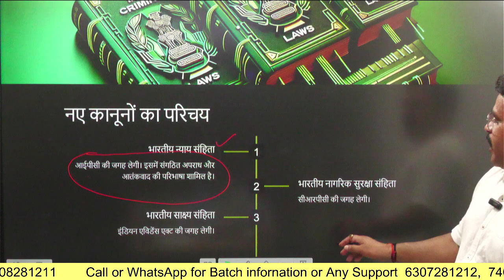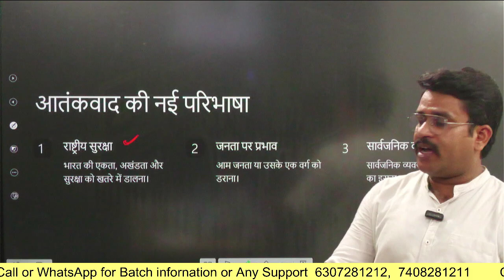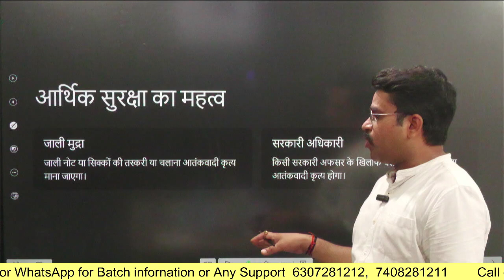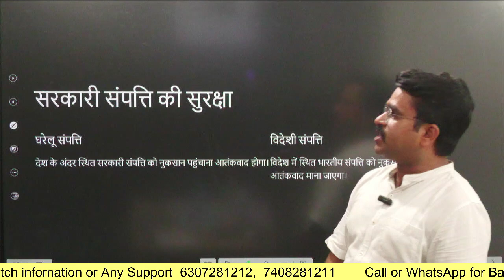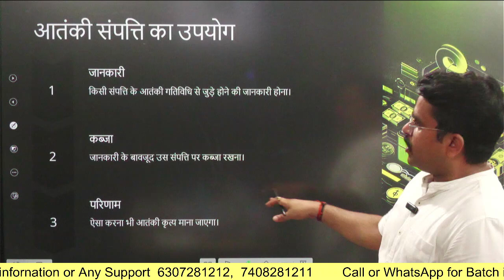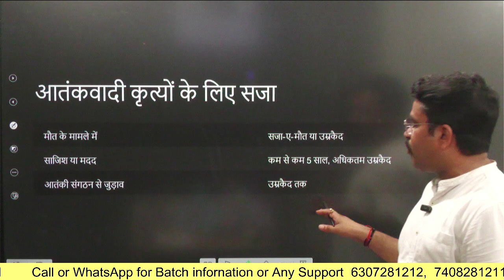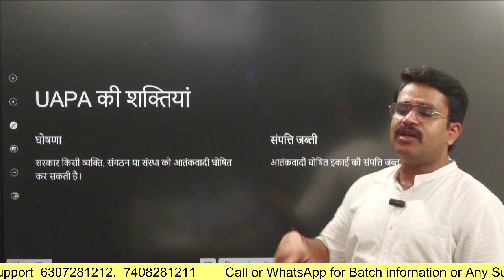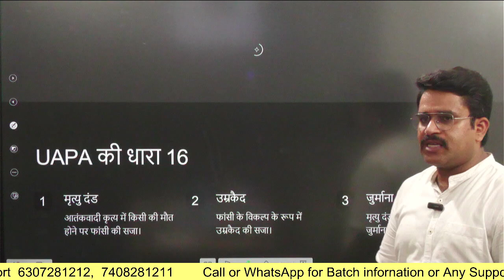आतंकवाद की नई परिभाषा | Definition of terrorism | भारत में नए आपराधिक कानून